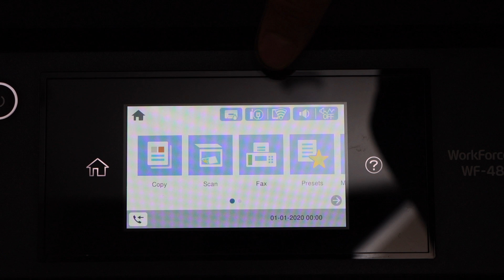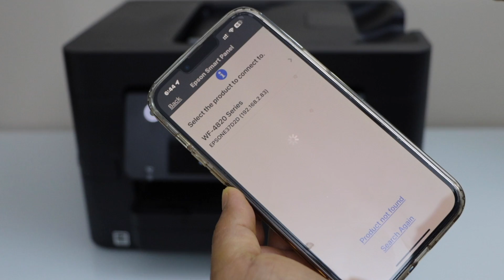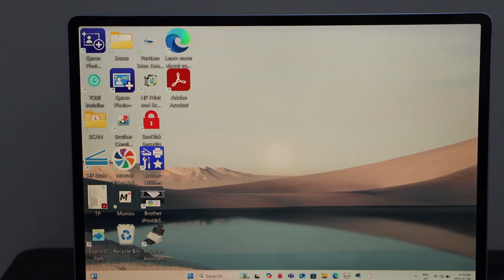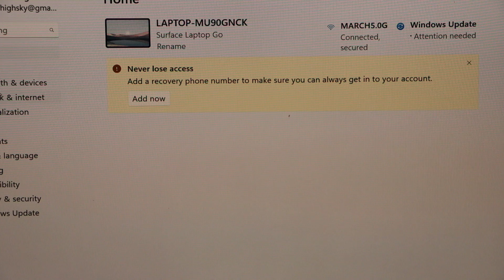Epson WorkForce WF4820 Setup Using Ethernet Cable - Fast Printing & Scanning - Laptop or SmartPhone.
This video reviews the easy method to setup the Epson workforce 4820 printer using the ethernet cable for fast printing and scanning using laptop or wireless devices like smartphone.